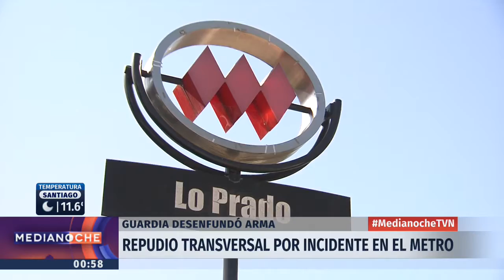Medianoche - Martes 4 de septiembre | 24 Horas TVN Chile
Jorge Medina revisó la detención de dos adolescentes por lanzar bomba molotov a Carabineros durante incidentes en el Liceo de Aplicación; las sanciones que anunció el Gobierno por la nueva intoxicación de personas en la zona de Quintero; y más. Detalles en el noticiero.